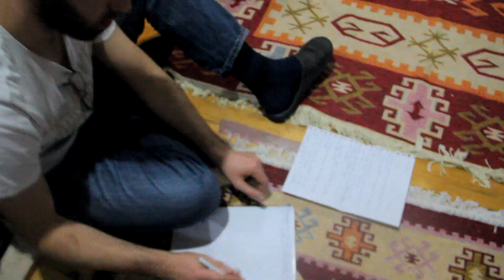Seminari i dytë dimëror | Dhjetor 2015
Ky seminar është pjesë aktiviteteve të Sh.Q Uniteti Islam, i mbajtur në dhjetor të 2015 në Kodrën e Diellit.
Lusim Allahun që kjo vepër të jetë sinqerisht për Allahun.

Videot të cilat do ti gjeni të ngarkuara në kanalin "RizgjimiChannel" lejohet të shpërndahen por nuk lejohet ringarkimi i videove të kanalit "RizgjimiChannel" nëpër kanale tjera apo rjete sociale, gjithashtu nuk lejohet të shkëputen apo të modifikohen edhe në rast se të njejtat i shkarkoni.